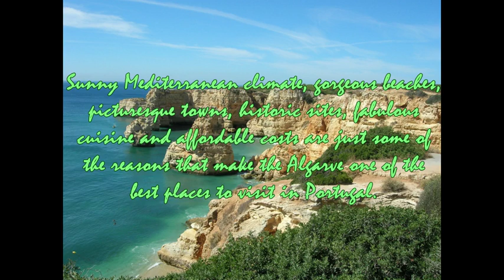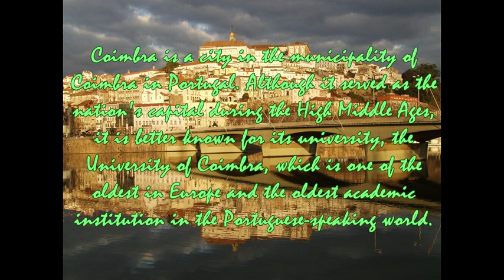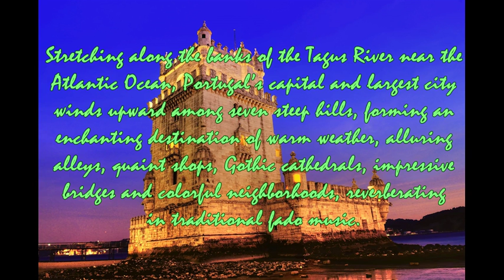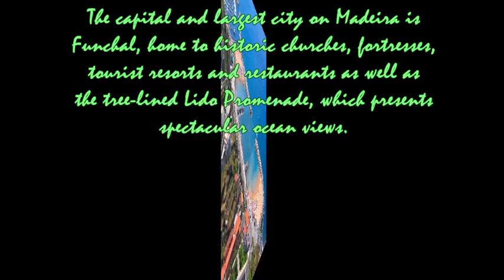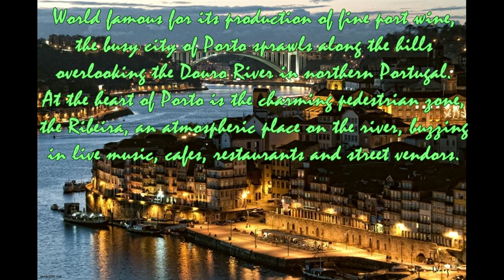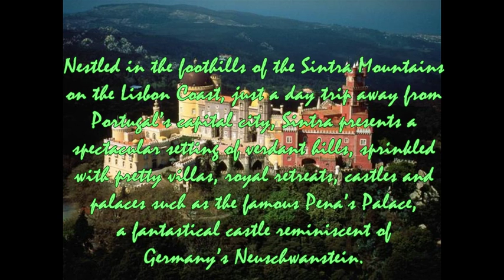TOP TEN PLACES IN PORTUGAL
Places to visit when in Portugal.